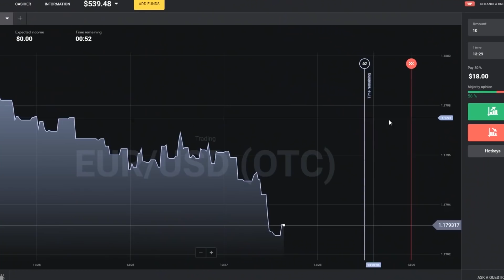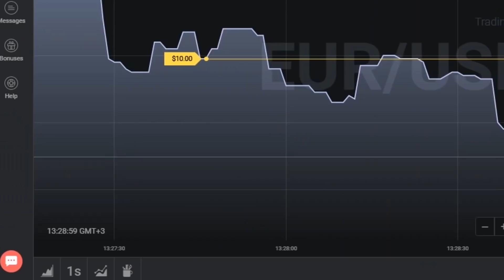TONGUE HACKER (Xploit Comedy)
Some people are very good in begging not minding if they will fall victim to something bad.